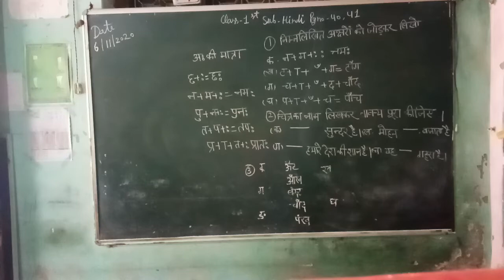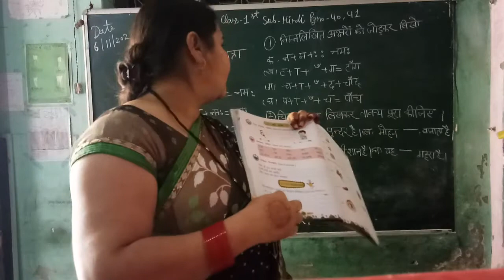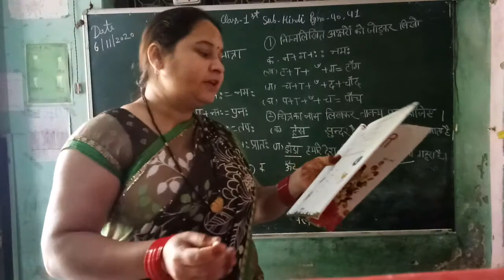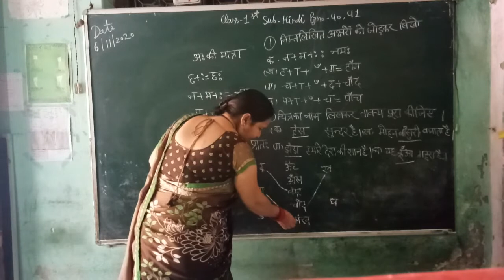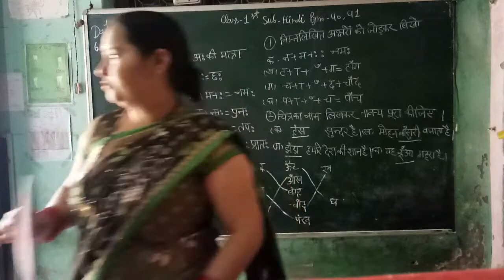class first page number 40 41 in Hindi